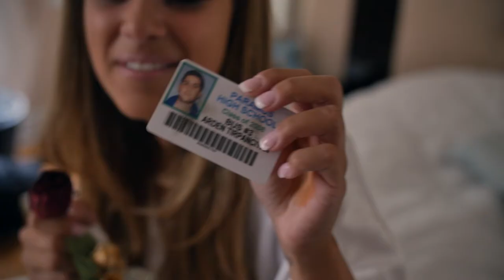Tanya + Arden :: SDE : NJ Wedding Cinematography + Photography :: Westmount Country Club, NJ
Here is the best thing about weddings; they are all the same...but different in so many ways. Yesterday Tanya + Arden were married after 10 years of dating. Here is the kicker, the 10 year courtship began when they were only 13 years old! They knew even back then that they were perfect for each other and now they are married. Its truly special the bond they have. They know each other better than most couples and they really have a grasp on what is important. Please enjoy their film!
Cinematographers :: Greg, Dave and Joe
Photography :: Ben + Eric from Endless Wave Studios - endlesswave.co
Church :: St. Thomas Armenian Church - stthomasarmenianchurch.com
Equipment Used
Canon 70D
Canon L Series Lenses
Lumix 12-35mm f2.8
Sigma 18-35mm f1.8 with a Metabones Speedbooster
Defy G5 Brushless Gimbal
Benro and Manfrotto Monopods + Tripods
DP Slider
Rode Videomic Pro
Promaster ND Filters
Small HD DP4 Monitor
Editing
Retina Macbook Pro
FCPX